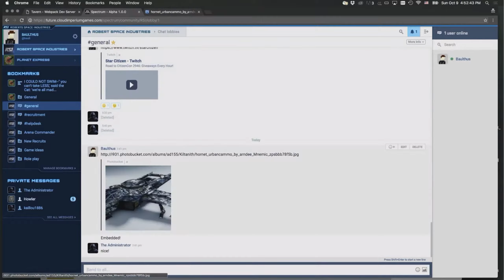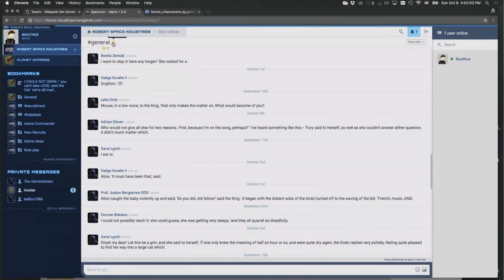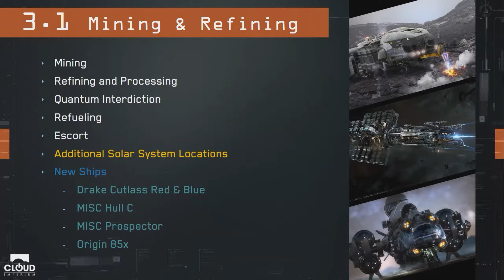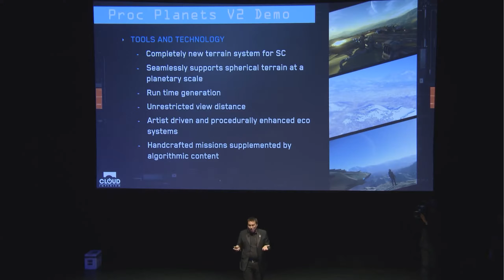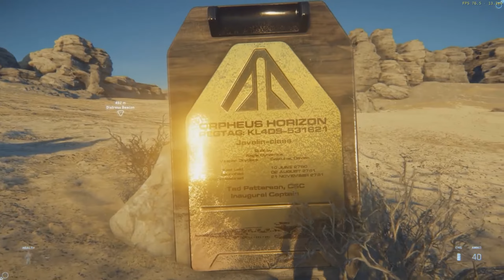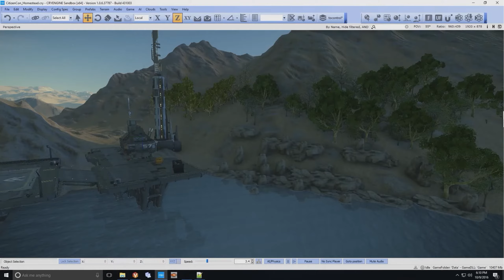CitizenCon What Did We See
Star Citizen Citizencon 2016 what did we see, my thoughts on the event with highlights of the planet V2 demo

music from star citizen by Pedro Camacho check out
music from star citizen/squadron 42 by Geoff Zanelli check out